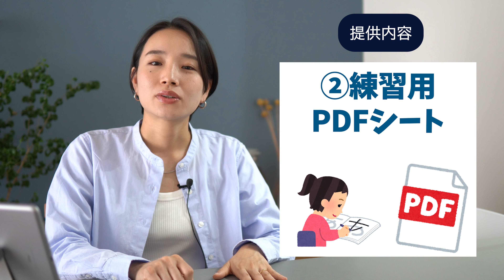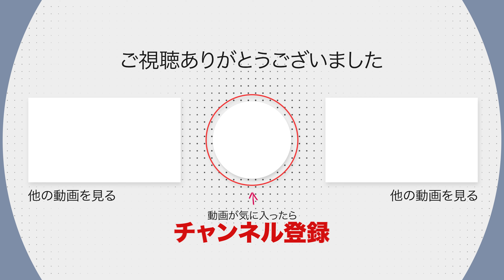新しいレッスンを開始します！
11月1日より、noteを使った有料会員向けペン字レッスンを開始します。
「もっとペン字が上手になりたい」「美文字を時間をかけてしっかり学びたい」
そんなお悩みの方に向けて、ペン字上達のコツが学べる限定レッスン動画・ライブ配信を行う、美文字を目指す方向けの有料コミュニティです。

詳しい登録方法は こちらのURLからご確認ください！

＊マネージャーから返信いたします

📢お知らせ📢
書籍が発売中です！

8大法則でたちまち美文字／NHK出版

🗒再生リスト